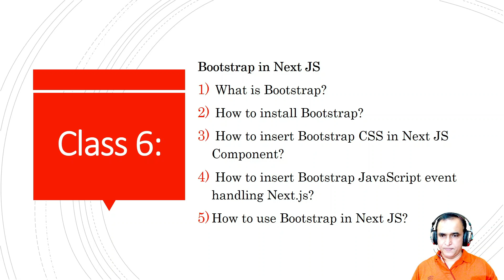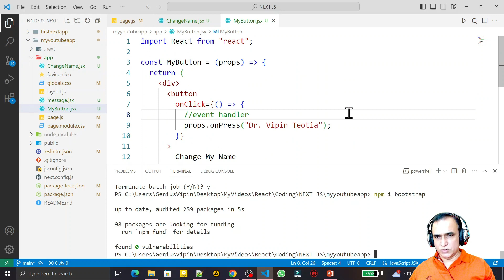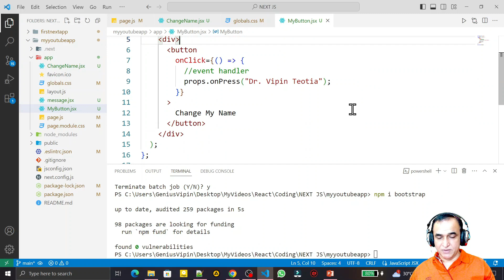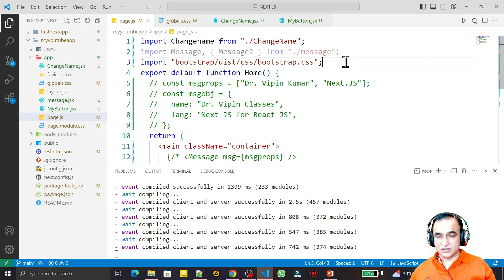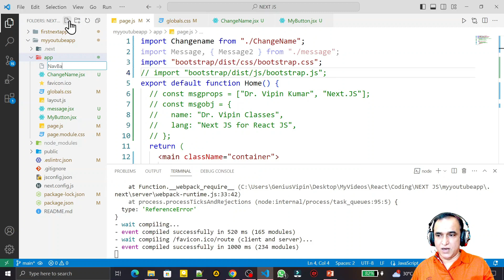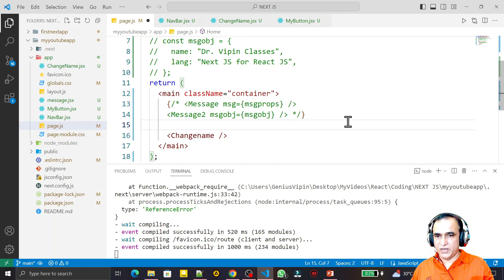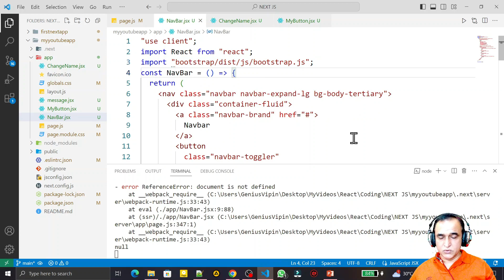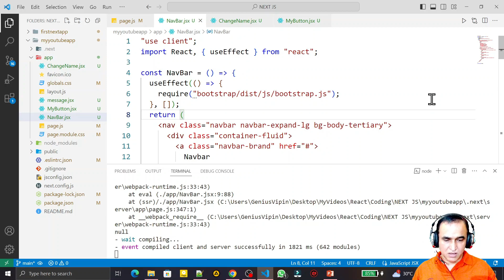Next js Bootstrap | Next JS Full Stack Course #6 | Next JS Interview Questions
React Next JS Full Stack Course 2023 | Dr Vipin Classes
Bootstrap in Next JS | Next JS Full Stack Course | Next JS Interview Questions
Next JS Interview Questions:
1. What is Bootstrap?
2. How to install Bootstrap?
3  How to insert Bootstrap CSS in Next JS Component?
4. How to insert Bootstrap JavaScript event handling Next.js?
5. How to use Bootstrap in Next JS?